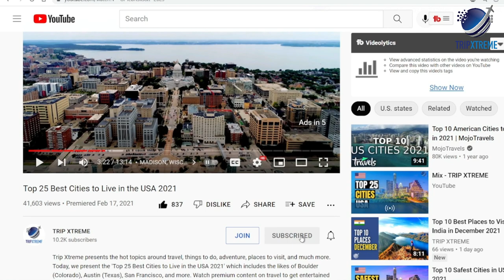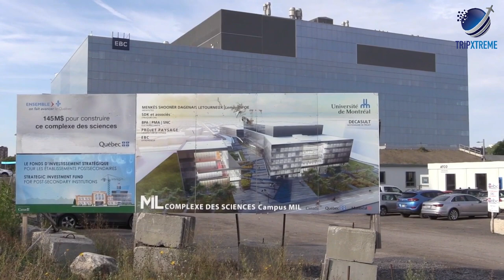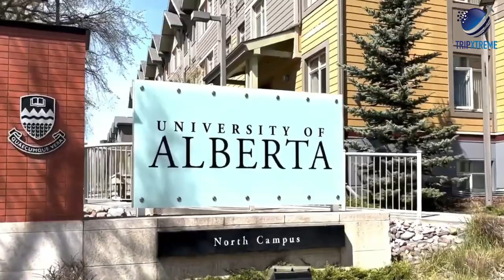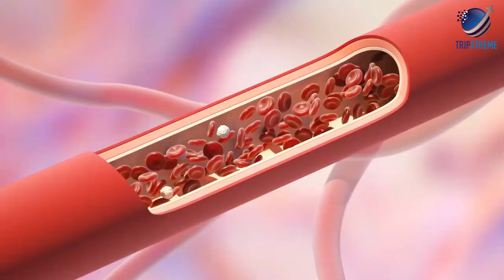Ranked : 6 Best Universities to Study in CANADA 2024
In this video, we'll show you the Top 5 Best Universities to Study in Canada 2024.

CHAPTERS:
0:00 Intro
3:37 #6 University de Montreal
4:15 #5 McMaster University
4:51 #4 University of Alberta
5:35 #3 McGill University
6:12 #2 University of British Columbia
6:45 #1 University of Toronto